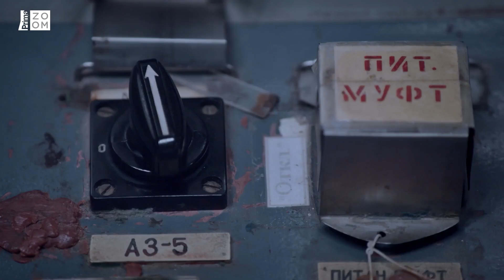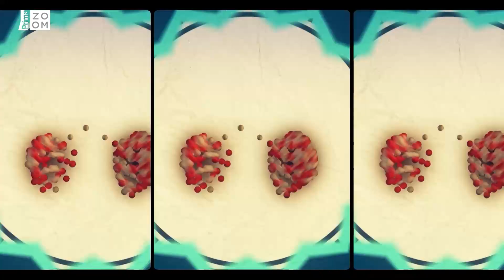Zbytečné oběti Černobylu: Nedostatek informací zabil v elektrárně desítky lidí